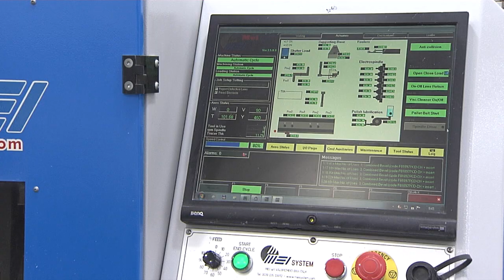Óculos com lentes tecnológicas | Óticas Felipe | Gazeta Shopping